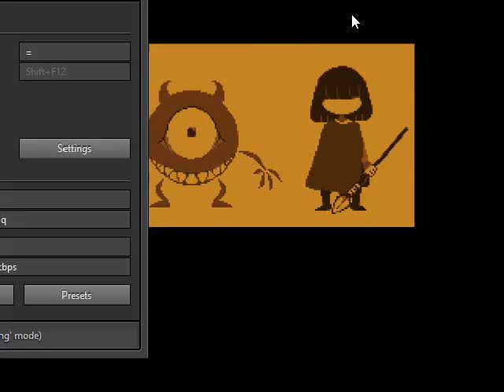Undertale Pacifist Neutral True Final Boss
Again, I'm keeping the title, thumbnail, and description vague to prevent spoilers. Technically this is the final boss for pacifist neutral, but seeing as you pretty much have to actually make an effort to die in this battle, I don't consider it that much of a boss.